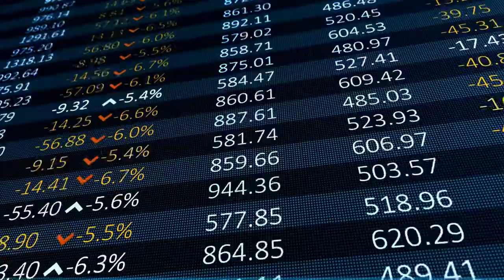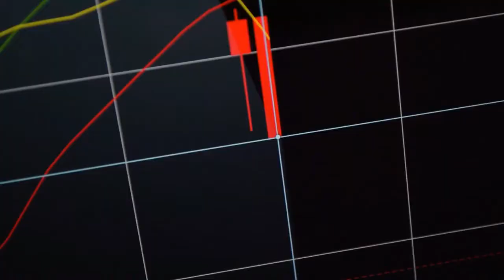Solana Huge Update! Should You Buy Solana? | Solana Massive News